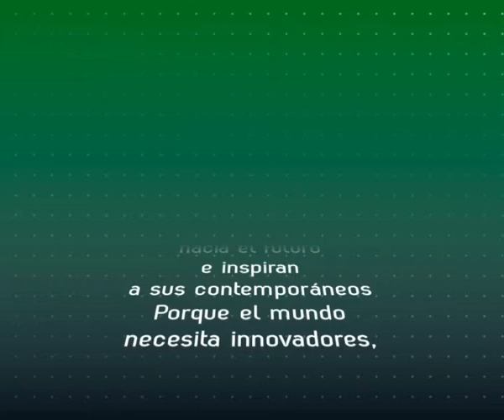EL MUNDO MOTION